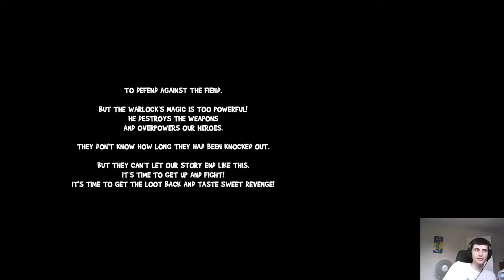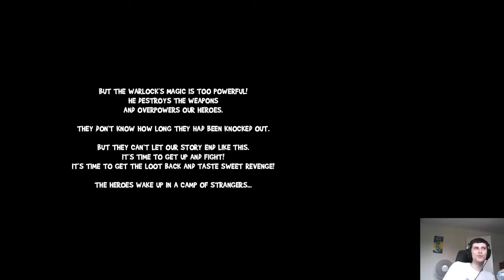The Strongest Fish - Rampage Knights (Part 1/2)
This was just filler in one of my streams, but it does serve as a decent look at the game, if you're curious.